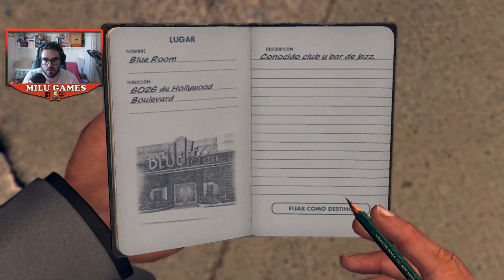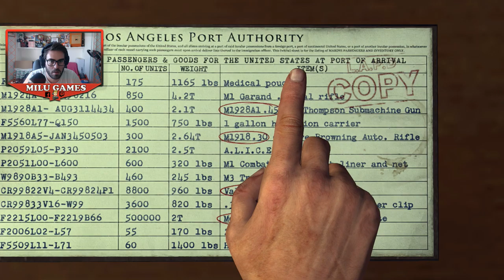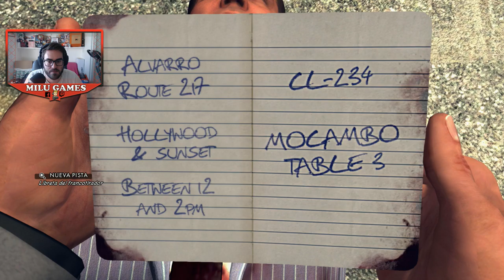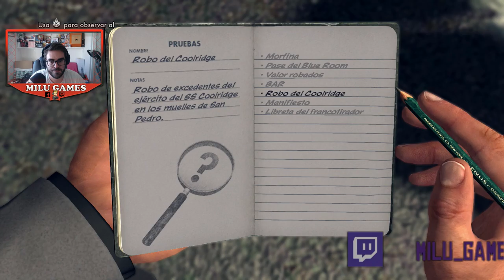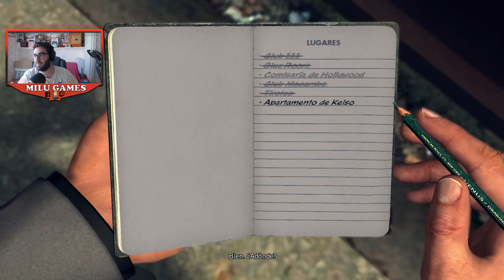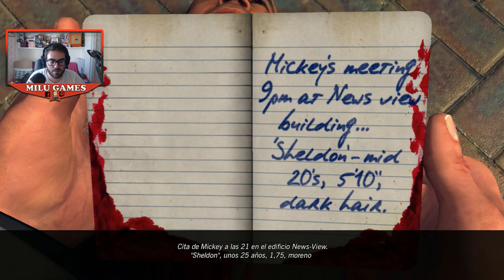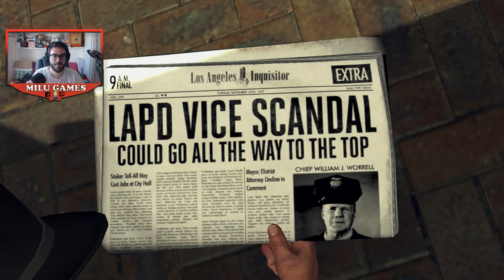🤙🏻❤️L.A. NOIRE - DESTINO MANIFIESTO